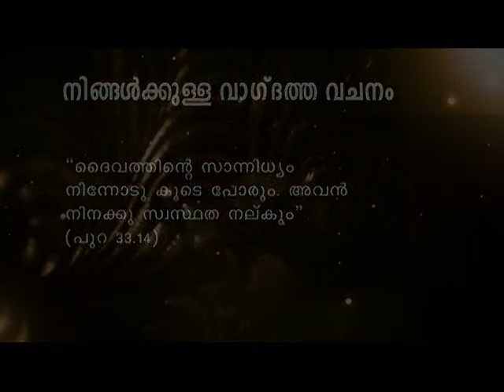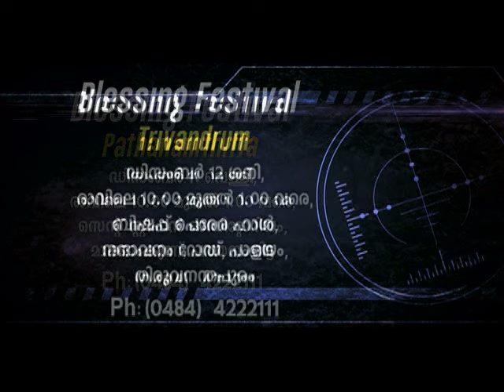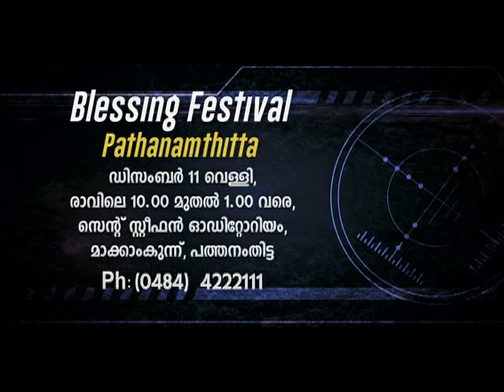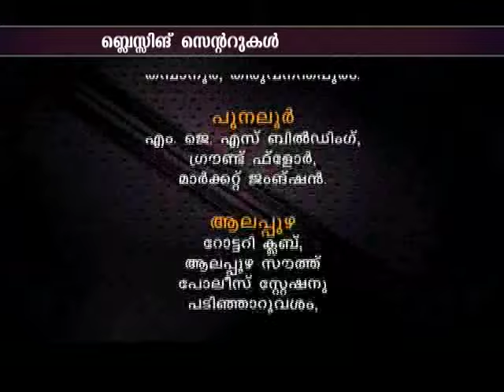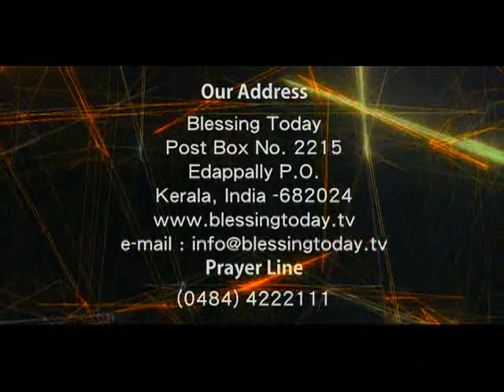Blessing Today 1262 (08 Dec 2015) | Prayer For Spiritual Riches, Part - 2